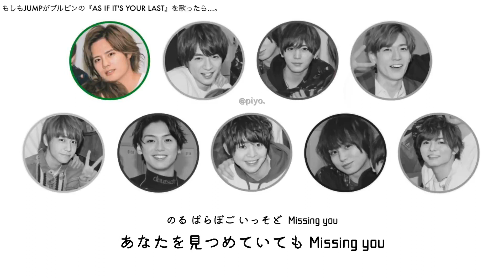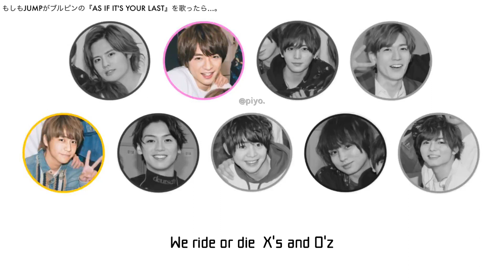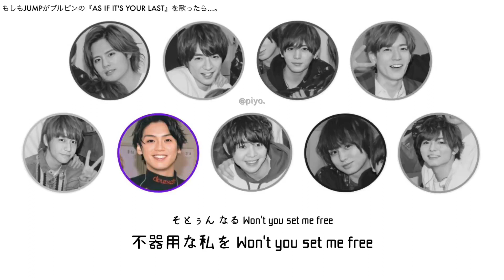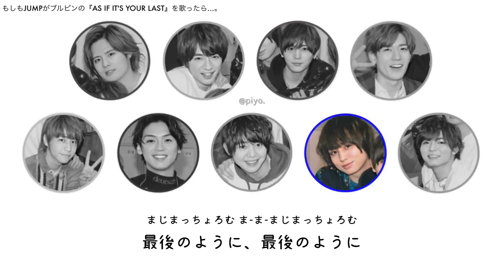もしもHey!Say!JUMPが、BLACKPINKの『AS IF IT'S YOUR LAST』を歌ったら…。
BLACKPINK × Hey! Say! JUMP

もし、Hey!Say!JUMPが
BLACKPINKの『AS IF IT'S YOUR LAST』を歌ったら…。
という事で、歌割りを考えてみました！

結構悩みましたが、いい感じに割り振れたのでは!?
と個人的に思っております（笑）
にしても、リサちゃんのラップは
やっぱり凄いですよね...！👏🏻👏🏻

毎回曲ごとに、
イメージに合うメンバーさん(センター)と、
メインボーカルなど役割(？)を決めてから
パート割りを考えてます。

そのため、比較的、秒数は同じにしてありますが、
偏ってしまうこともあります。申し訳ありません。
やはり、ﾒｲﾝﾎﾞｰｶﾙと思っているの方のパートが
多くなってしまいます……。ご了承ください…。

日本語訳は意訳あり、直訳ありです。

自分はここは誰がいい！という意見も、
コメントなどで下さると、嬉しいな～
なんて思います🙇🏻‍♀️🙇🏻‍♀️

【 AS IF IT'S YOUR LAST 】

発売日：2017/6/22
収録アルバム：AS IF IT'S YOUR LAST
曲名：AS IF IT'S YOUR LAST